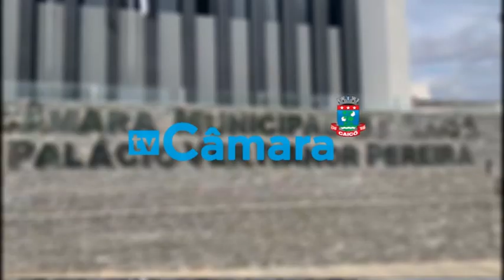TV UNIÃO BLOG CÂMARA DE CAICÓ: VEREADOR PROF. VERANILSON